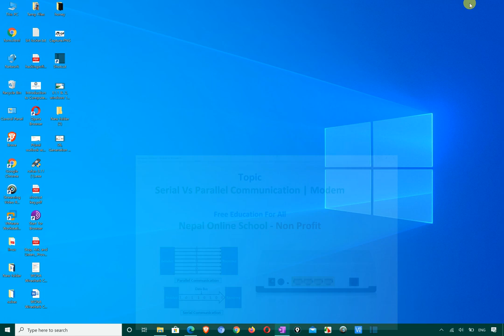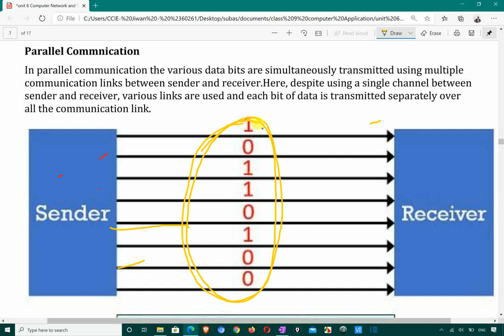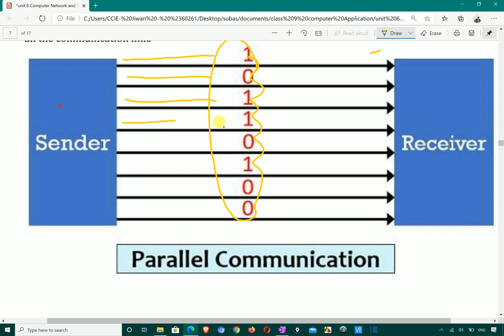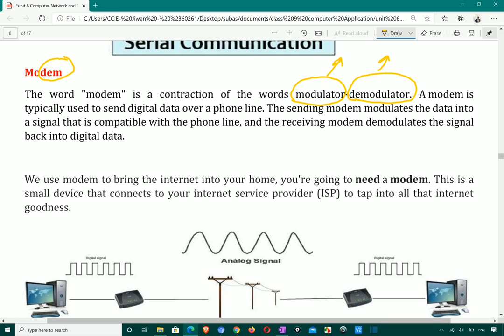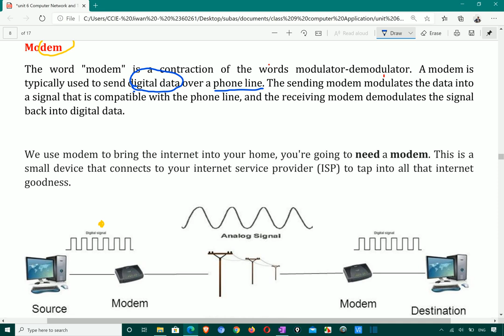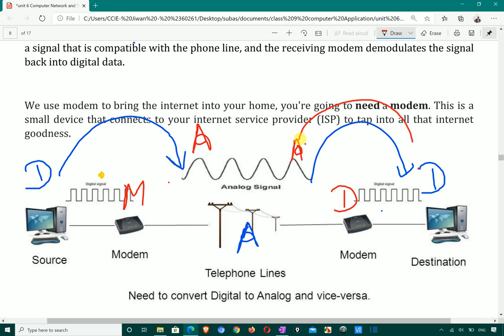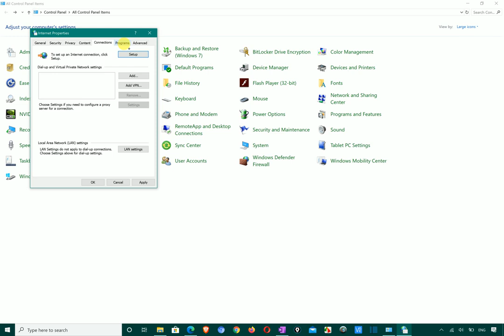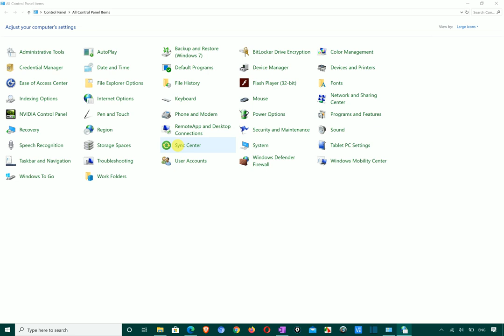25 What is modem | How modem works | Serial vs Parallel Communication | Grade 9 Computer Application